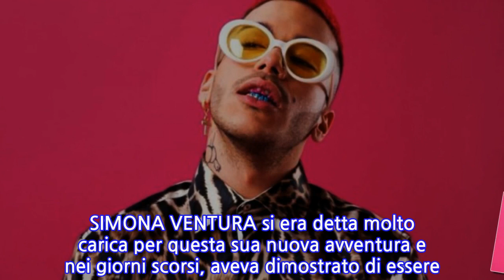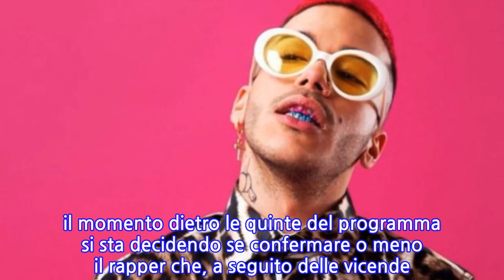"The Voice of Italy" a rischio cancellazione. Sfera Ebbasta non gradito come giudice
SIMONA VENTURA potrebbe vedere compromesso il suo ritorno in RAI con il programma _The Voice of Italy_ dal momento che l’amministratore delegato di RAI 2, SALINI non vedrebbe di buon occhio la partecipazione del rapper SFERA EBBASTA come giudice del talent soprattutto dopo la TRAGEDIA occorsa a CORINALDO.